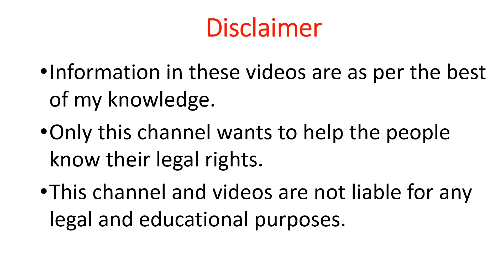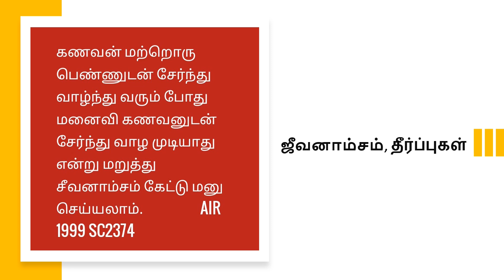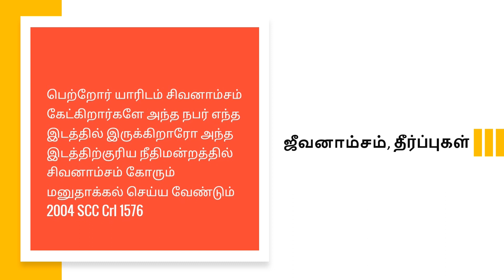ஜீவனாம்சம் பெறுவது எப்படி How to get Alimony Part 2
ஜீவனாம்சம் இந்தியாவில் மனைவி குழந்தைகள் பெற்றோர்கள் பெறுவது எப்படி| Jeevanamsam | Maintenance | Alimony |